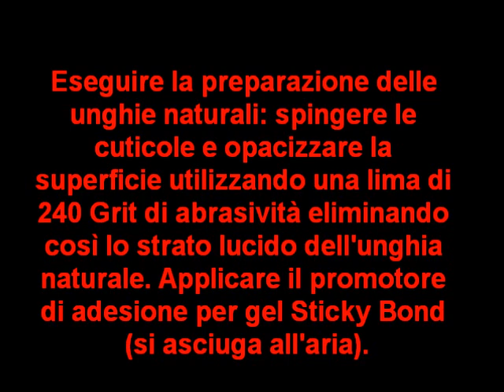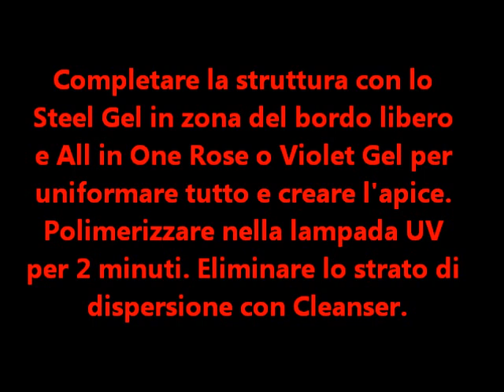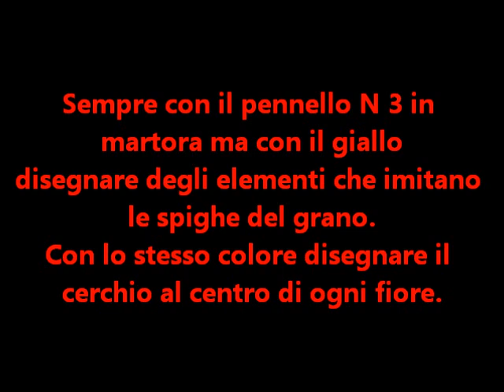Corso decorazione unghie - Passo a passo: Viola e giallo!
Il calore e l'eleganza di due colori ben abbinati per dare luce alle giornate autunnali!